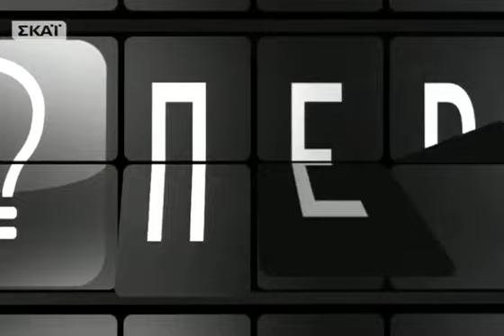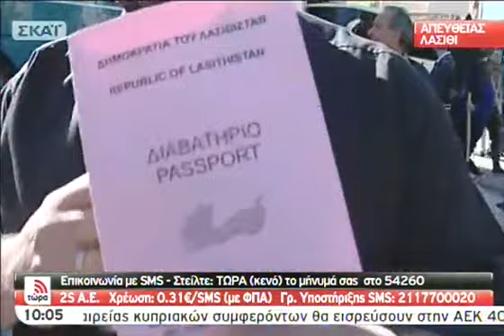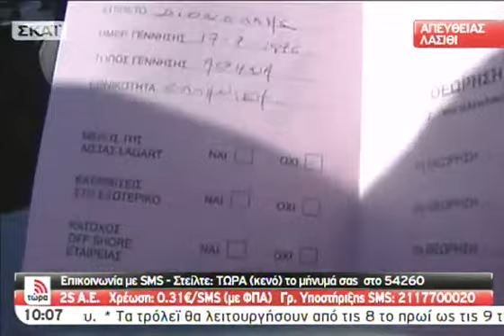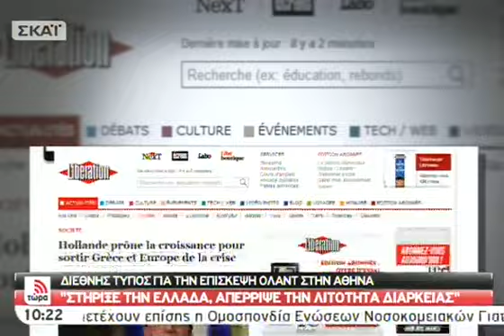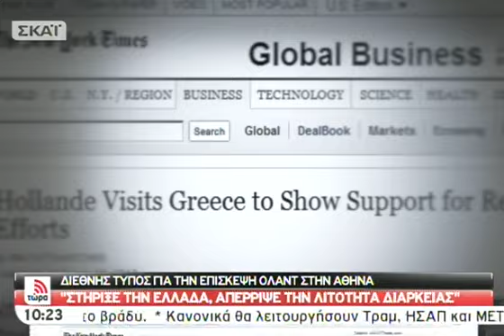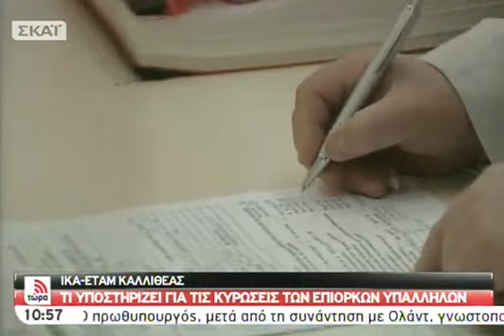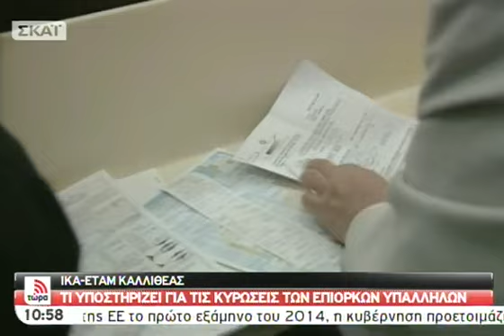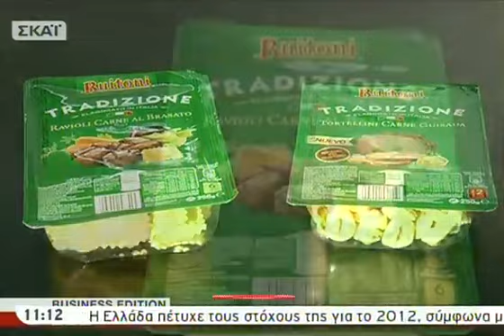Τώρα με την Πόπη Τσαπανίδου A - 20/02/2013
"Τώρα" με την Πόπη Τσαπανίδου καθημερινά από Δευτέρα έως Παρασκευή, 10.00 με 13.00.